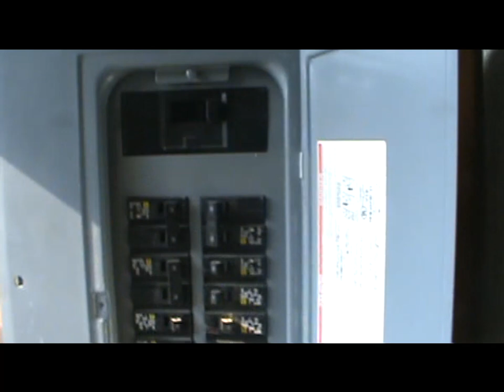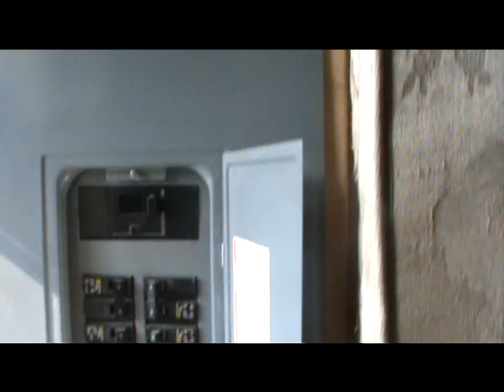I WIRED ALL MY ELECTRIC..HOW I DID IT!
I AM NOT A LICENSED ELECTRICIAN! Just showing how I got set up with electric when I bought my homestead, This is not a tutorial.

Mailing Address:
Dogman Homestead
Waldron,Ar 72958